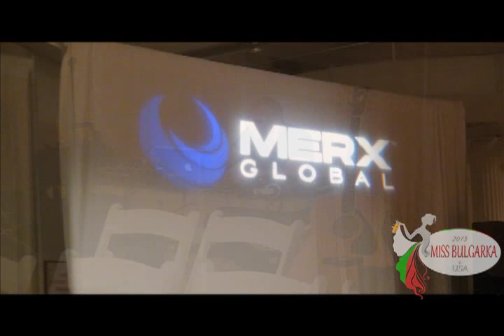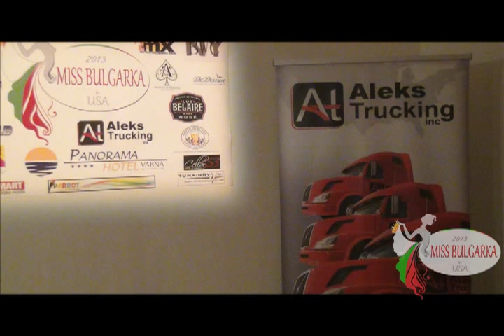Slideshow of Miss Bulgaria in USA 2013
Some pictures taken by our photographers during the event: Miss Bulgaria in USA 2013.